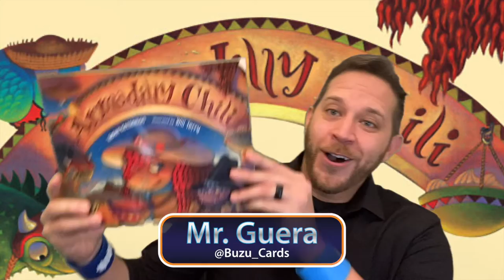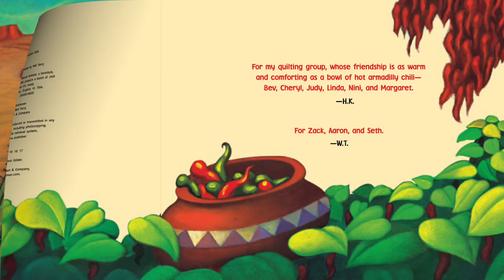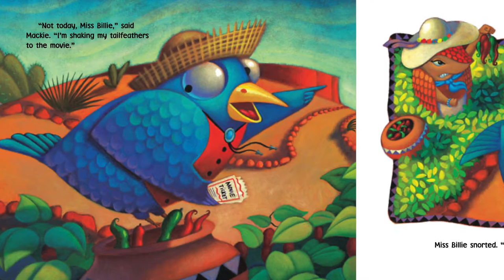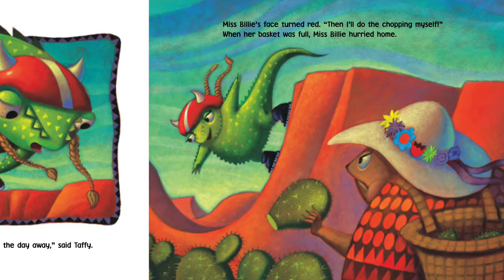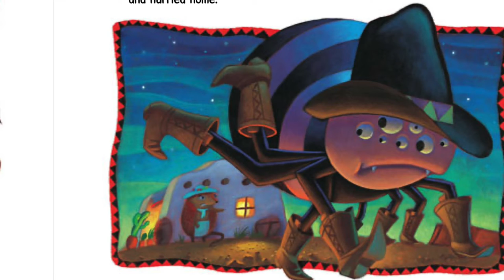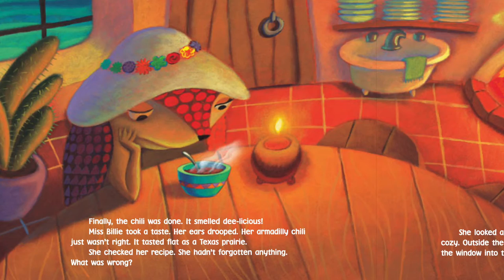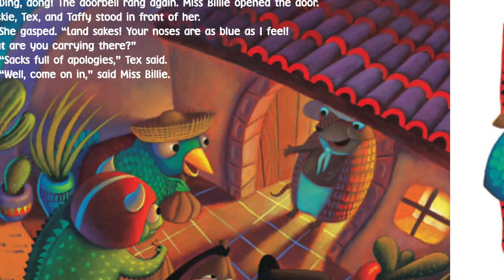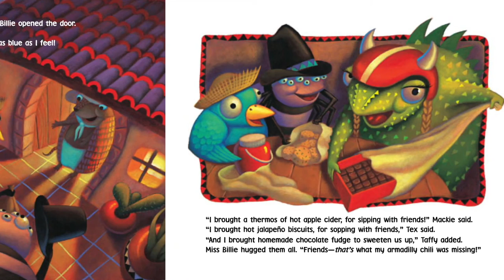Mr. Guera Reads... ARMADILLY CHILI by Helen Ketteman and Will Terry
📖 Which is better: helping or sharing?? Well in this wonderful book Miss Billie and her friends find out the answer to this question when a blue norther coldly blows through the land. Let's find out together!!

ARMADILLY CHILI
By Helen Ketteman
Illustrated by Will Terry

⭐️ Consider supporting the publisher, author and illustrator by purchasing their book!

⭐️ Thank you so much for spending this time with me! I hope that you have a newfound appreciation for art and reading!